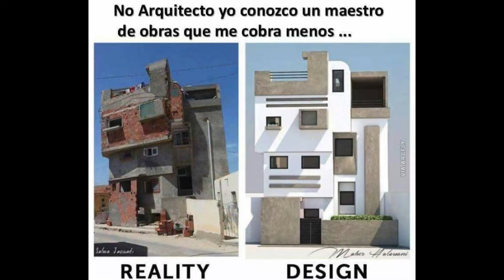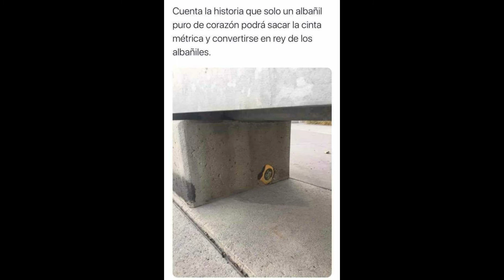MEMES DE ARQUITECTURA / ARQ.WALL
Les presentamos algunos fails en la construcción porque los arquitectos e ingenieros también tenemos humor en nuestra carrera